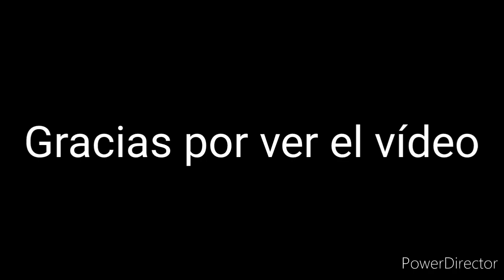yo mi hermana y fandoms reaccionamos a sr pelo